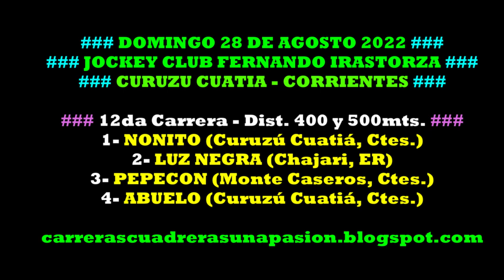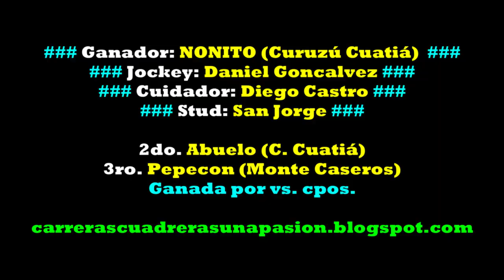NONITO, Curuzú Cuatiá, Ctes. (28/08/2022), Dist. 500mts.